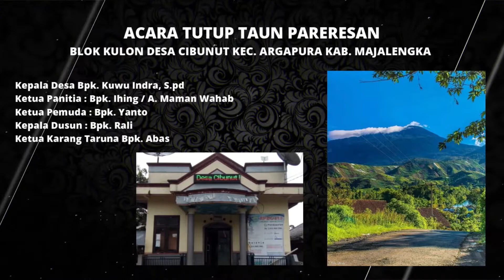TIADA GUNA VOC. DANTY // D'MAMEN PERCUSSION MANAGEMENT // CIBUNUT ARGAPURA MAJALENGKA